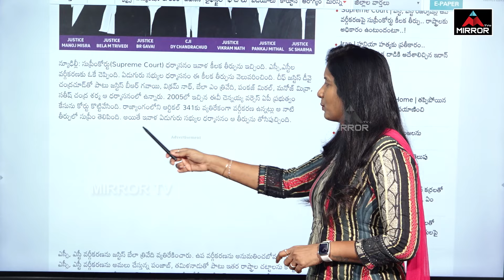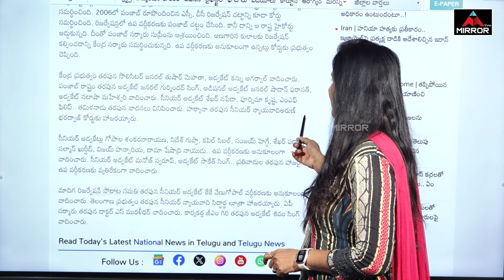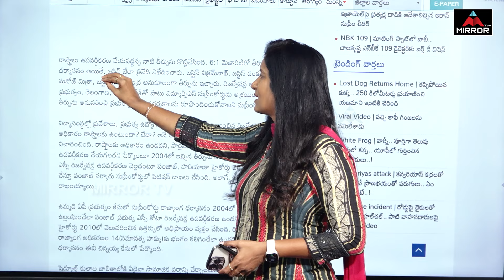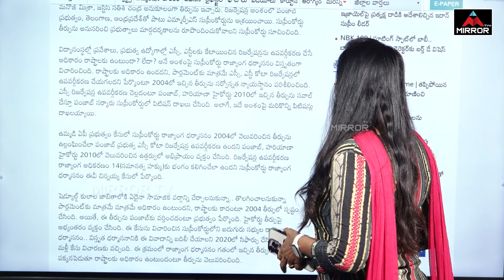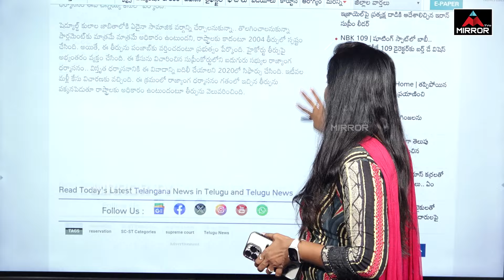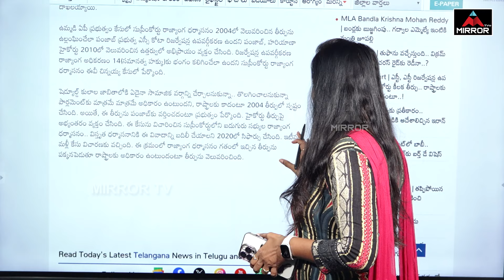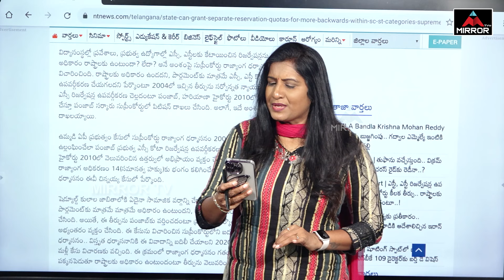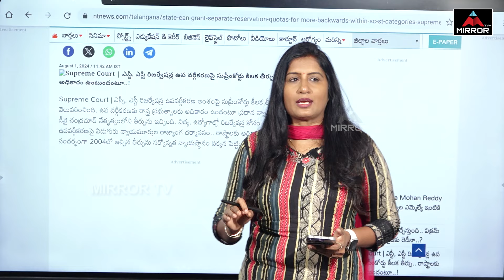Supreme Court Green Signal To SC ST Sub-Classification | KCR | Cm Revanth Reddy | Mirror TV Plus